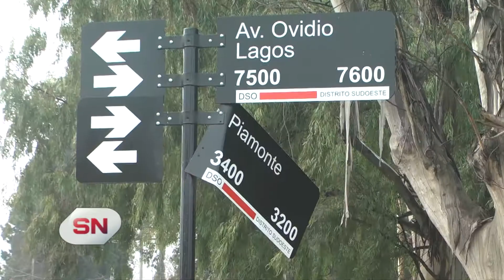Mataron a un joven de 16 años. Otro menor resulto herido en puente Gallego.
OTRO MENOR RESULTÓ HERIDO EN EL MISMO ATAQUE

Un chico de 16 años, identificado como Matías Aguirre, murió al recibir un disparo de arma de fuego en el abdomen. El crimen sucedió alrededor de las 6 de hoy en Piamonte y Ovidio Lagos, en la zona sur de Rosario. Otro adolescente resultó herido en el mismo hecho.
La víctima junto a otras dos personas transitaban en una motocicleta por la zona cuando son agredidos por disparos de arma de fuego presuntamente por una sola persona que se habría presentado sorpresivamente y luego se a la fuga a pie.
El homicidio trascendió a partir de un llamado a la central del 911 que alertaba la presencia en ese lugar de dos jóvenes heridos de arma de fuego.
Cuando la policía y los móviles del Sistema Integrado de Emergencias Sanitarias (Sies) acudieron al lugar, se encontraron que una de las víctima ya había fallecido por un disparo en el abdomen y que la otra aún vivía por lo que fue trasladada al Hospital de Emergencias, con un balazo en uno de sus miembros superiores.